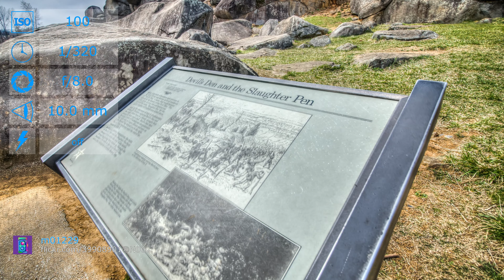Nikon D7000 with 10-24mm f/3.5-4.5 lens samples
Sample photos from Nikon D7000 with 10-24mm f/3.5-4.5 lens.

Sources:
MN Landscape Arboretum in HDR by m01229

HDR of the HDR building. So...meta! by m01229